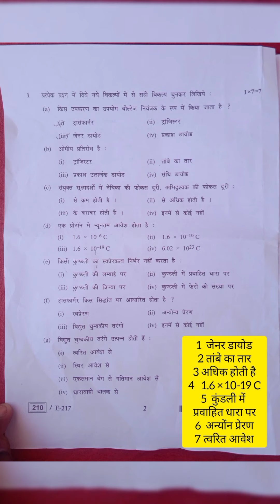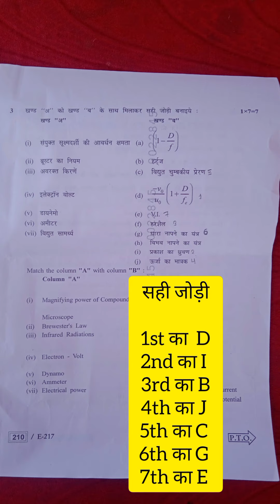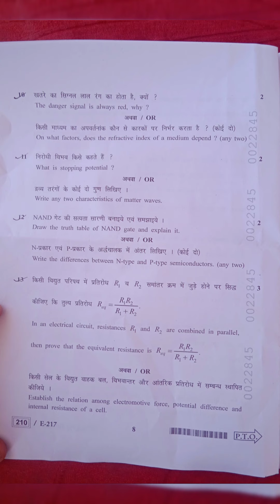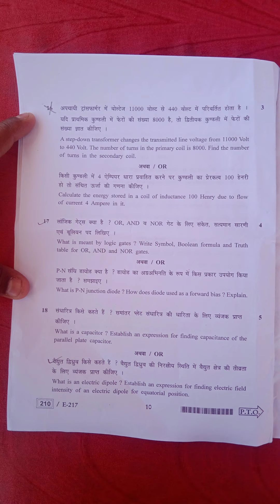🔥💯कक्षा 12वीं फिजिक्स पेपर सोल्यूसन class 12th physics paper solution class 12th objective answers💯🔥